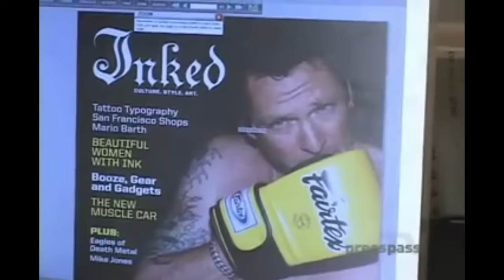The Curious Case of Rashad McCants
In my first video I discuss the the what-if case of Rashad McCants and the scandal that shrouded his career.